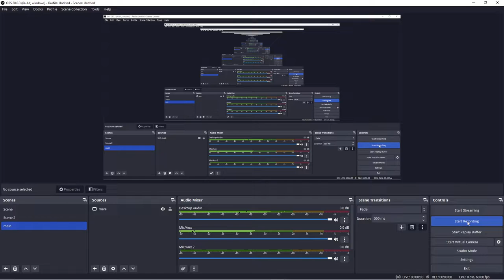ultimate cooking experience with me and Mr. White and Gus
cooking with me and giving hart disease